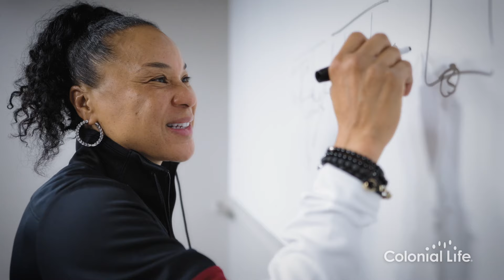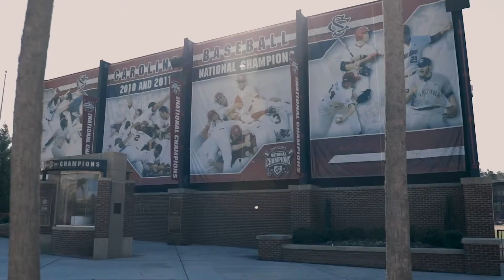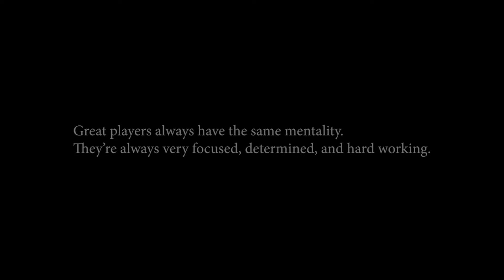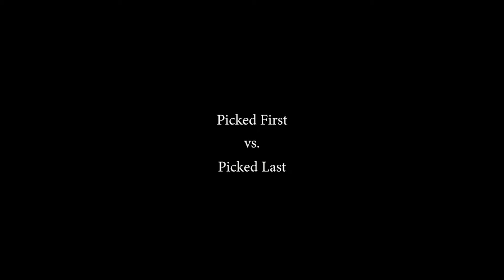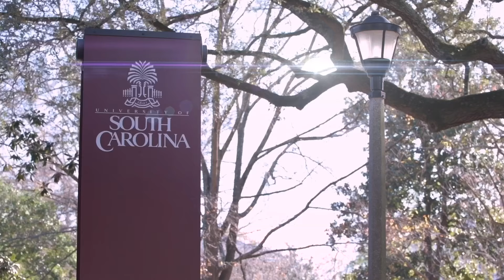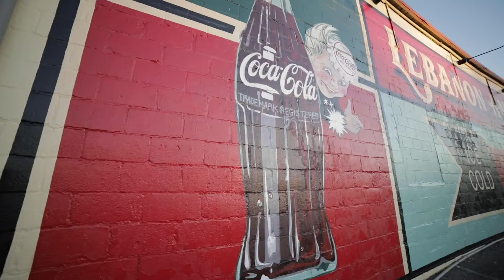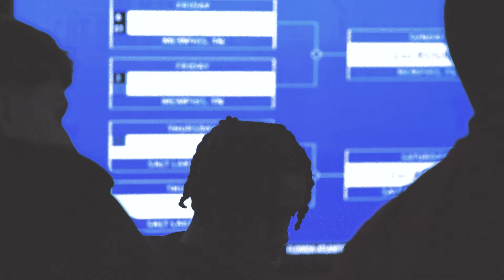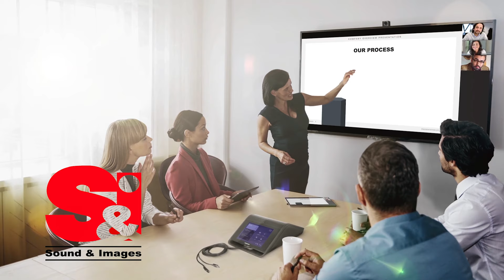Gamecock Insider 2023-24: Episode 15